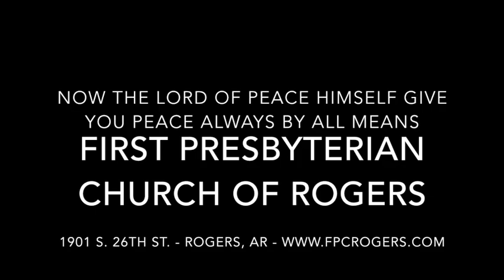Worship Music - First Presbyterian Church or Rogers, July 23, 2017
Selected instrumental and vocal music from Sunday's service.  The featured artist is Ms. Rebekah Swicegood, harpist and vocalist.